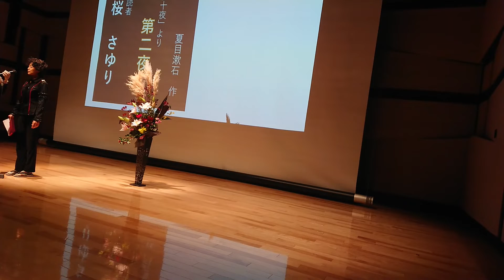夢十夜 第二夜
夏目漱石作　「夢十夜」のリレー朗読で、私は第二夜を担当させて頂きました。スマホが落下しましたが、声は録音しているので　そのまま載せますｗ
読み終わったあとの『チーン』は効果音として鳴らして下さいました。

皆様ありがとうございました＾＾